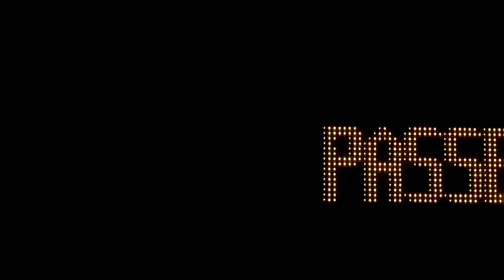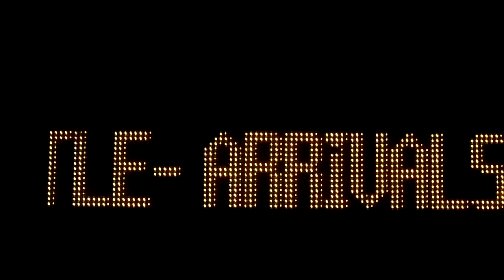FREE Stock Footage [HD] of LED Display on a Bus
Time of Shoot: Night
Time of Year: January 2014
Location: Outdoor
Camera: Continuous and a steady shot [HD-720p]
Audio: No
Subject: This is a video loop of a scrolling message on a LED display of a passenger shuttle bus at an airport in India. Shot without a tripod but managed to get a reasonable steady footage of the display. Some form of stabilization maybe required for the video in your editing software, although it depends on what kind of look you are going for in your final video.

How to use: Edit to your hearts content | FREE | HD-720p | No Terms | No Conditions. You may use this footage in your personal & commercial projects. Attribution is not required, but is appreciated. If you use this video in your project, I'd love to see it.